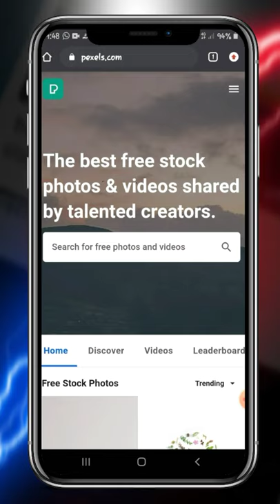How to download copyright free video for youtube|Royalty free videos for Youtube 2021#Shorts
hlo guys i am a manish and welcome to my youtube family😘

yours queries:
1)Non Copyrighted videos for youtube
2)no copyright video kaise download kare
3)Free videos for youtube channel no copyright

🎵BACKGROUND MUSIC🎵
 🎼🎼 🎼 Crockpot🎼🎼🎼